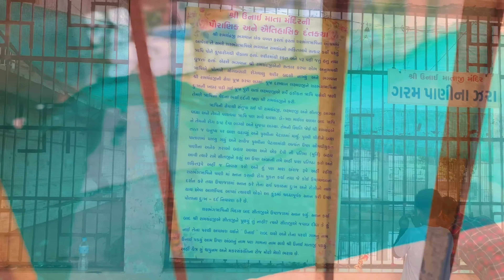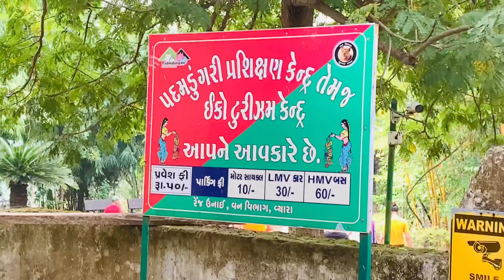Toy Train 🚂 || ￼ Bilimora 🔁 unau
Hello everyone 👋

I hope you all are fine and doing well in your life💖

So here one more vlog of toy train so go and enjoy the video with us😉

In these we firstly travel in the toy train the experience of it is very wonderful and something different from other trains

After that waterfall,lake,temples and again back to home 🏠